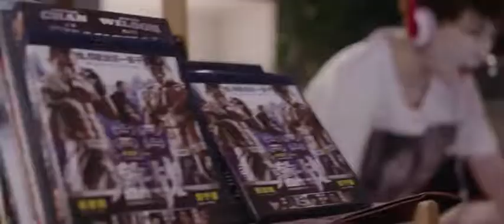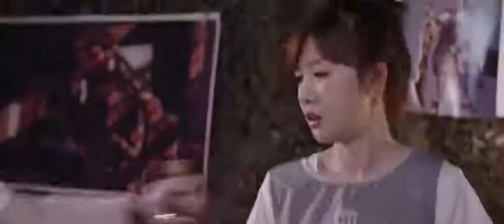《初恋女友俱乐部 》10 集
《初恋女友俱乐部 》
导 演： 邓科
演员： 刘学义  纪焕博  戚九洲  张靖宜  厉娜  思漩
《初恋女友俱乐部 》美貌与智慧集于一身的情感专家倪美云，因被男友抛弃而受重创，事业惨遭滑铁卢；单纯可爱的萌妹小紫也因为性格原因与男友分手，伤感失落；游戏宅女波波整日对着电脑和二次元，对感情视为无物。 三姐妹痛定思痛，反省后惊觉一定不要做男人的初恋女友，从此踏上了寻找成熟、魅力、恋爱经验丰富的优质男性的不归路。 是身材一流的健身教练，是事业有成的黄金单身汉，是兴趣爱好相投彼此了解的好哥们儿，还是见面就掐的死对头？ 型男出没，美女，请接招！
剧情介绍：美貌与智慧集于一身的情感专家倪美云，因被男友抛弃而受重创，事业惨遭滑铁卢；单纯可爱的萌妹小紫也因为性格原因与男友分手，伤感失落；游戏宅女波波整日对着电脑和二次元，对感情视为无物。 三姐妹痛定思痛，反省后惊觉一定不要做男人的初恋女友，从此踏上了寻找成熟、魅力、恋爱经验丰富的优质男性的不归路。 是身材一流的健身教练，是事业有成的黄金单身汉，是兴趣爱好相投彼此了解的好哥们儿，还是见面就掐的死对头？ 型男出没，美女，请接招！